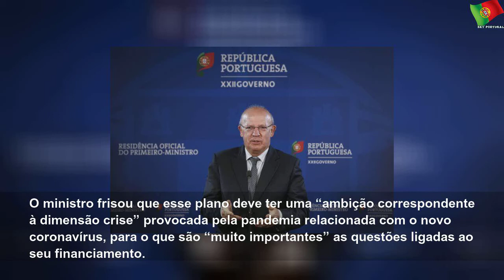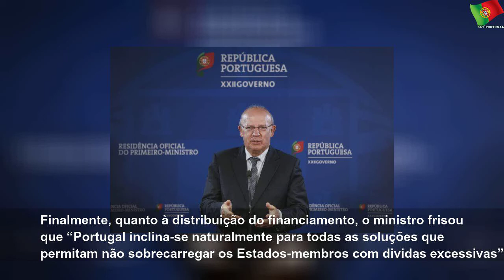Covid-19: Portugal defende plano de recuperação da UE com subvenções aos Estados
terça-feira, 16 de junho de 2020
Covid-19: Portugal defende plano de recuperação da UE com subvenções aos Estados | Sky Portugal
O plano de recuperação europeia deve ser parte do orçamento europeu, financiado por empréstimo a contrair pela UE e distribuído sob a forma de subvenções, defendeu hoje Governo português.